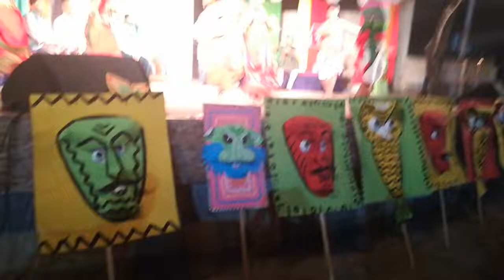natto utshob 2018 Chittagong nritto vhumi teacher with students